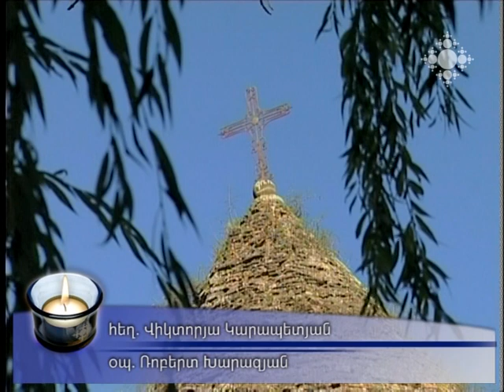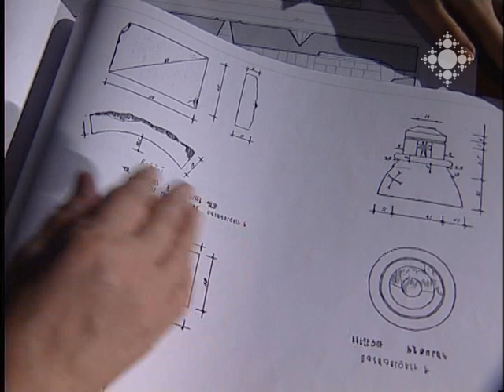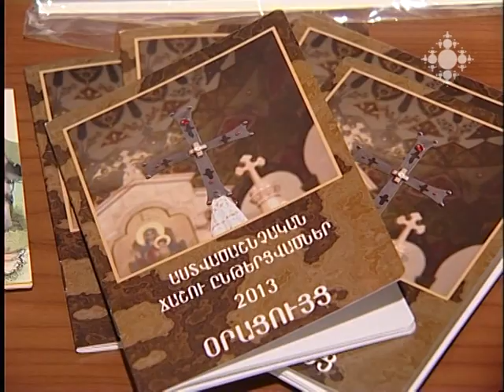Եկեղեցական կյանք 24.12. 2012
Մայր Աթոռում դպրական տվչության արարողություն էր:
Դեկտեմբերի 29-ի երեկոյան կսկսվի Սուրբ Ծննդյան շաբաթապահքը:
Դեկտեմբերի 24-ին Հայ եկեղեցին նշում է   Դավիթ Մարգարեի և Հակոբոս Տեառնեղբոր հիշատակության տոնը:
«Մանանա» ծրագրի երիտասարդները մեկամյա տարեդարձի առթիվ ամանորյա բարեգործական ակցիա են կազմակերպել:
Արագածոտնի թեմի կիրակնօրյա դպրոցներն ամփոփեցին տարվա արդյունքները:
Նոր Նախիջևանի և Ռուսաստանի հայոց թեմում մեծ հանդիսությամբ հրաժեշտ են տվել 2012թ-ին:
Վարագավանքի համալիրում  առայժմ կվերանորոգվի միայն Սուրբ Աստվածածին եկեղեցին: